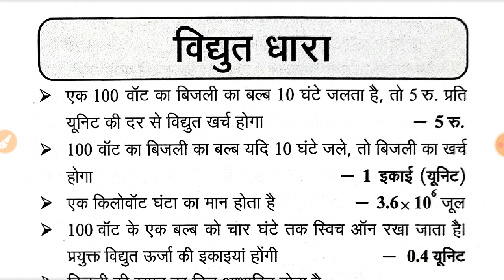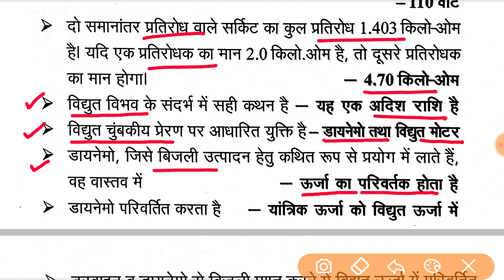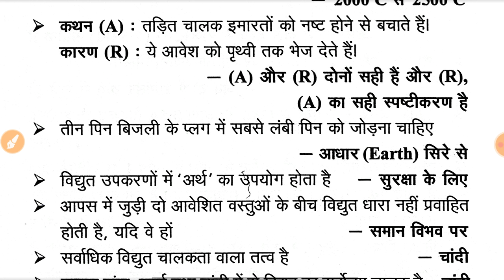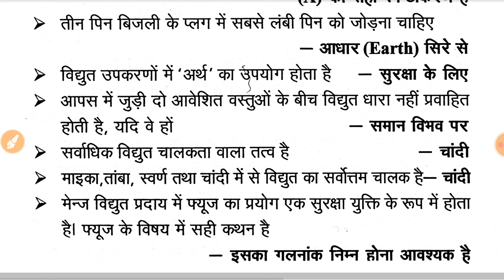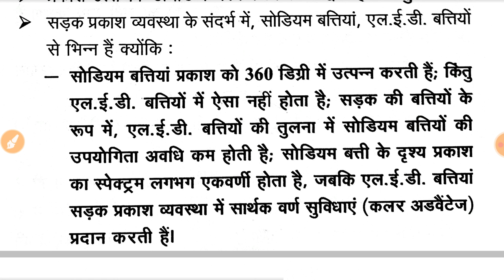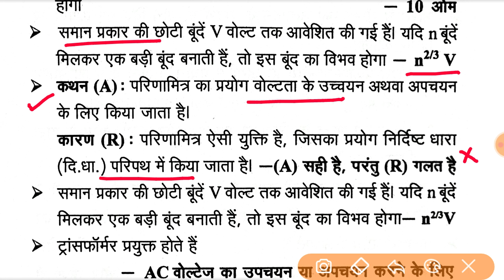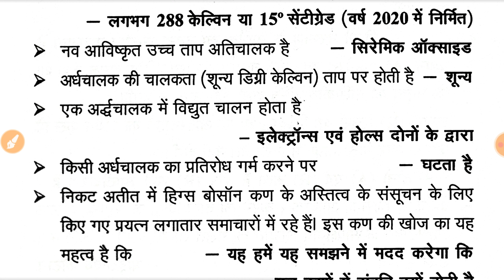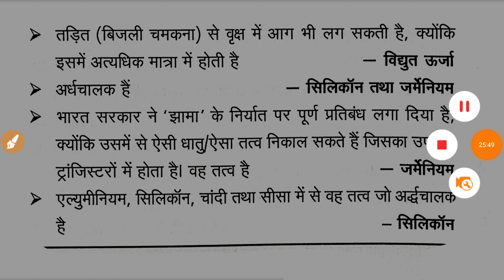GS Pointer सामान्य विज्ञान । भौतिक विज्ञान#3 । General Science । GS । Science GK GS ।